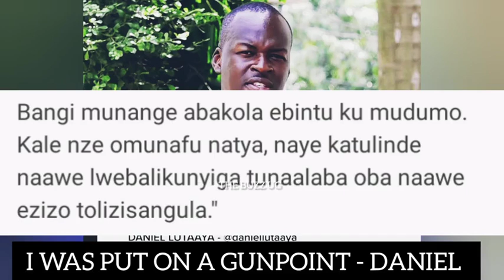I was put on gunpoint, that's why I deleted the presidential results in which Bobi Wine was leading😳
I was put on a gunpoint, that's why I deleted the presidential results in which Bobi Wine was leading